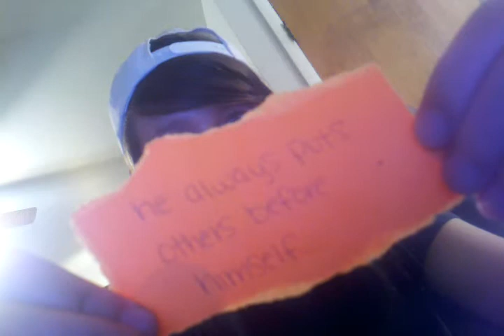May 19, 2012 1:24 AM